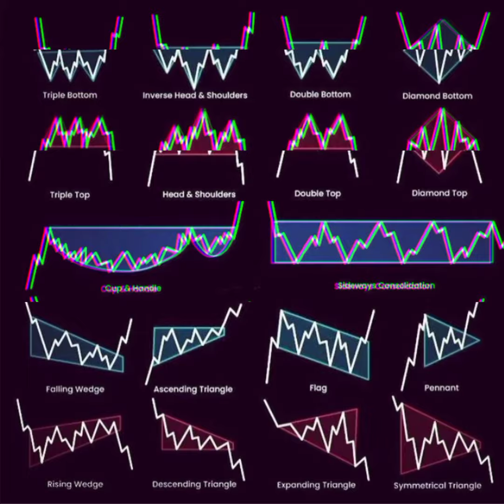Candlestick Pattern | Technical Indicators Intraday | Tradingwitharun Bank Nifty | Trading Setup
Candlestick Pattern | Technical Indicators | Scalping | Intraday | Tradingwitharun | stock Market | share market | Motivation | Business | Bank Nifty | Trading Setup | Chart Pattern | F&O | Loss | Profit